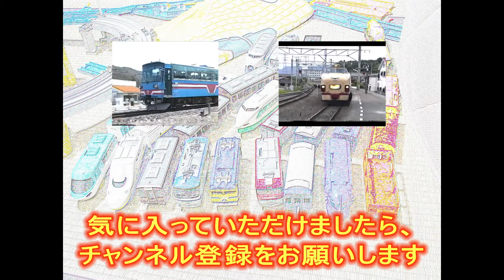【ST走行動画】千歳線特急ｽｰﾊﾟｰ北斗・すずらん 美々駅通過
美々駅は上りも下りも撮影しやすい駅です。
その美々駅を特急列車が高速通過していきます。